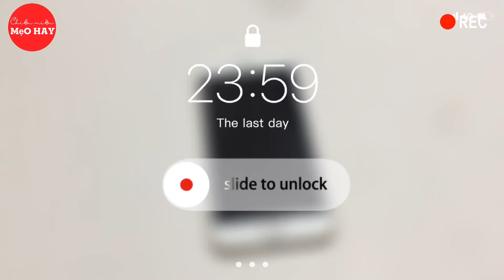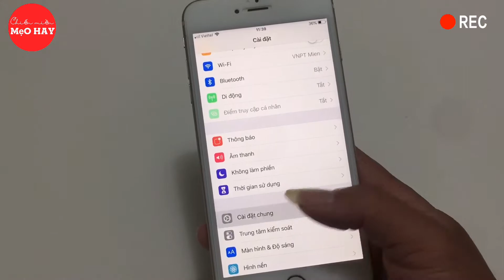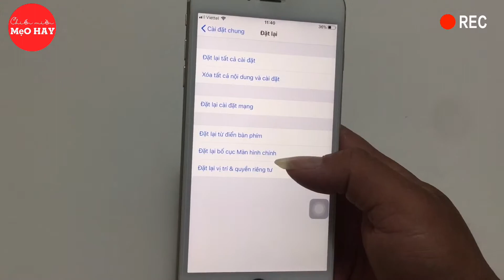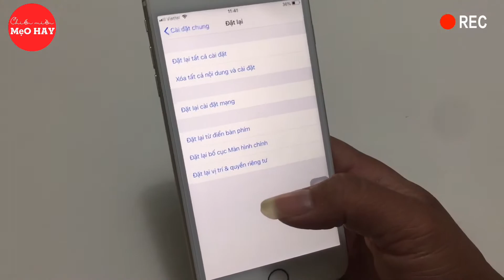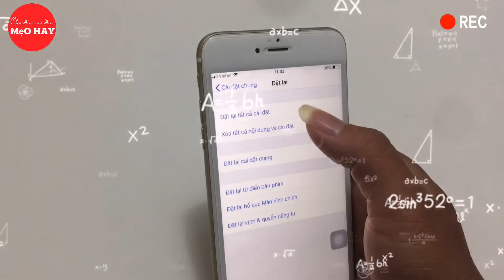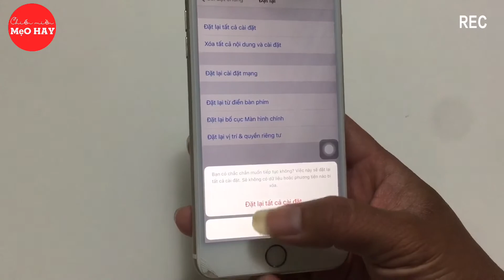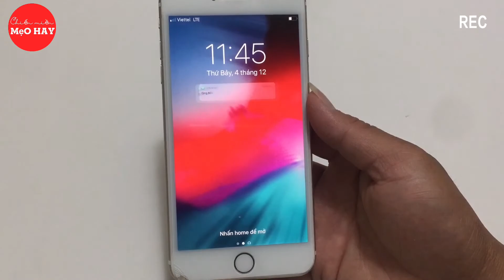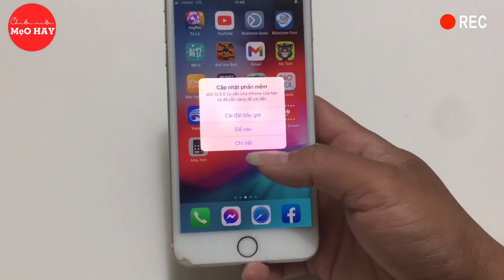1 click mượt như mới , làm tươi , reset cho iPhone chạy siêu khỏe !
1 click mượt như mới , làm tươi , reset cho iPhon chạy siêu khỏe ! Vâng để khắc phục tình trạng đơ máy, nặng máy thì video trên mình xin chia sẻ cho các bạn cách khắc phục tình trạng trên một cách đơn giản và hiệu quả nhất ! Mời các bạn theo dõi nhé !